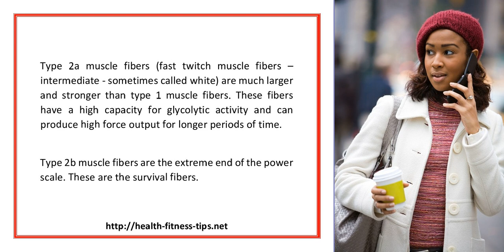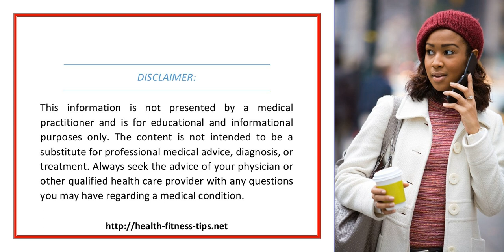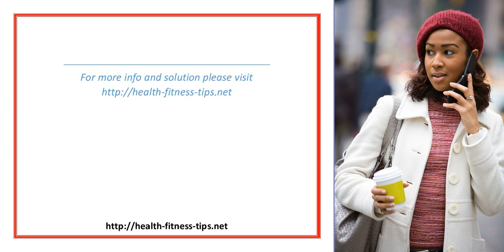Training Muscle Fiber Types